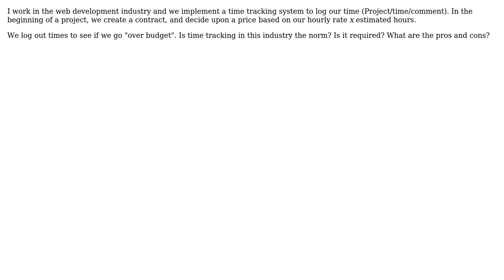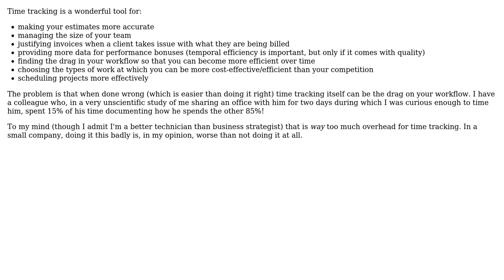Software Engineering: Is time tracking required for web based/service industries? (3 Solutions!!)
Software Engineering: Is time tracking required for web based/service industries?

With thanks & praise to God, and with thanks to the many people who have made this project possible! | Content (except music & images) licensed under CC BY-SA | Music | Images & others | With thanks to user Mike Clark user Jeremy user HedgeMage user Brandon Wamboldt user Adam Lear and the Stack Exchange Network Trademarks are property of their respective owners. You are responsible for your own actions.